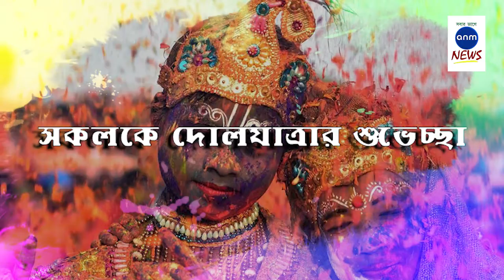এএনএম নিউজের তরফ থেকে সকলকে দোলযাত্রার শুভেচ্ছা / Happy Holi to all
নিজস্ব সংবাদদাতাঃ কোভিডের আবহে ফের একবার এসে গেছে দোলযাত্রা। শুধু বাঙালি নয়, ভারতবর্ষের বেশির ভাগ স্থানেই রঙের উৎসব পালন করা হয় মহা সমারোহে। সাধারণত ফাল্গুন মাসেই হয় দোল উৎসব। এএনএম নিউজের তরফ থেকে সকলকে জানানো হচ্ছে দোলযাত্রার শুভেচ্ছা।

sunamganjer khobor
comillar khobor
bangla n
latest news in bengali language
sports pratidin
24x7 bengali news
daily bangla
sunamganjer khobor
bangla latest